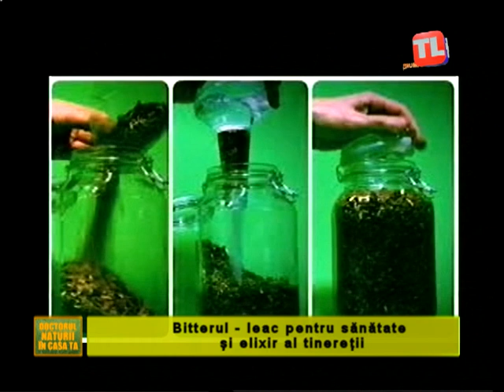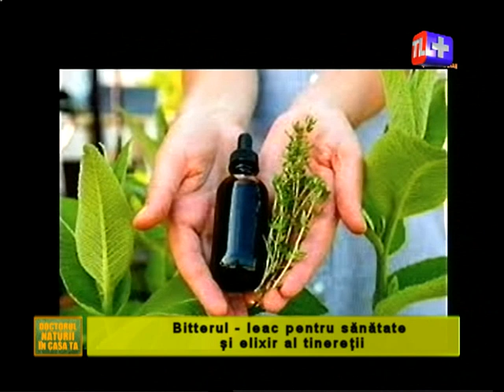Doctorul Naturii - Bitterul, leac pentru sănătate și elixir al tinereții